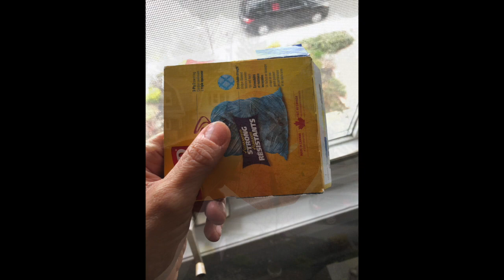Rainbow Mobile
This video is about Rainbow Mobile